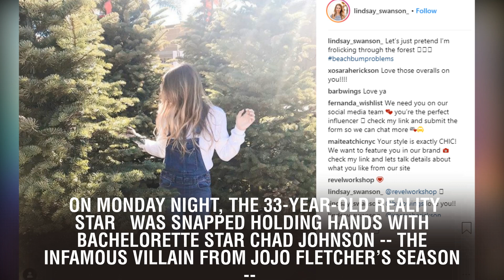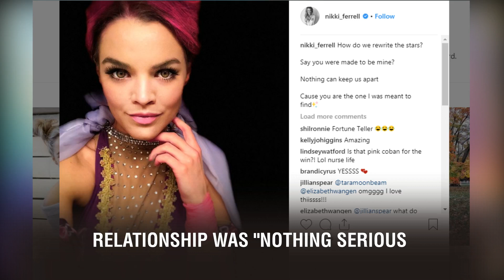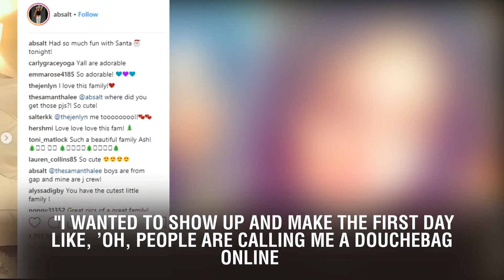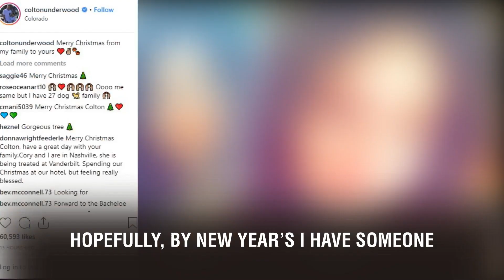Kendra Wilkinson Shows PDA With 'Bachelorette' Star Chad Johnson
Kendra Wilkinson Shows PDA With 'Bachelorette' Star Chad Johnson. Looks like Kendra Wilkinson has moved on following her split from her estranged husband, Hank Baskett. On Monday night, the 33-year-old reality star was snapped holding hands with Bachelorette star Chad Johnson -- the infamous villain from JoJo Fletcher's season -- in pictures published by TMZ. The two dined at Rocco's Tavern in Los Angeles and were all smiles as they exited hand in hand. ET has reached out to Wilkinson's rep for comment. Last April, Wilkinson officially filed for divorce from Baskett, a former NFL star, after nearly nine years of marriage. The two have remained on good terms, especially when it comes to co-parenting their two children -- 9-year-old son Hank IV and 4-year-old daughter Alijah. In September, a source told ET that Wilkinson had gone on a few dates with businessman Frankie Conti but that she wasn't dating him exclusively, and their relationship was "nothing serious." Though by November, the former Girls Next Door star said she was taking some much-needed alone time.  "Been dating myself lately,” she Instagrammed alongside a smiling selfie. "Getting to know myself and even falling in love. Love and happiness is real without waiting on someone or something to do it for you. Been taking a lot of patience, empathy, and discipline… well, except with the d**k head I flipped off on the road the other day.” Meanwhile, ET last spoke to 31-year-old Johnson in June 2017, when he was still dating model Zoe Baron. That month, he also talked to ET about getting kicked off of Bachelor in Paradise season three for being disrespectful to his fellow contestants and the resort’s staff, and also acknowledged his villain reputation. "I regret drinking so much, you know, but when I showed up, I kinda had a plan," he admitted about his short stint on Bachelor in Paradise. "I wanted to show up and make the first day like, 'Oh, people are calling